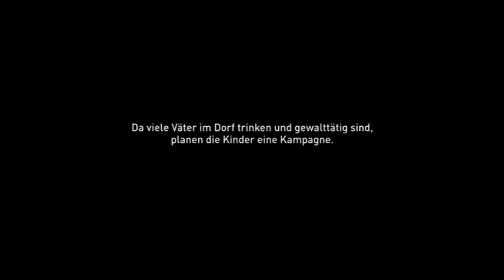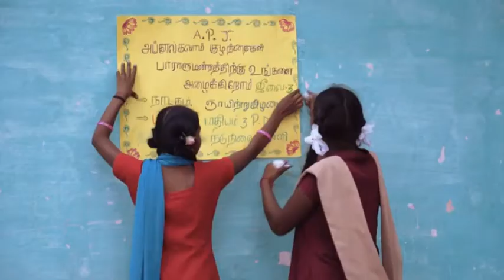Schulfilm-DVD: Power to the Children - Kinderparlamente in Indien (DVD / Vorschau)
Kinder in Indien nehmen ihr Leben in die eigenen Hände. Sie sind nicht länger bereit soziale Missstände und Umweltverschmutzung zu ertragen.
Sie gründen Kinderparlamente, wählen ihre eigenen Minister und kämpfen dafür, dass ihre Rechte respektiert werden. Sie ändern nicht nur ihr eigenens Leben zum Besseren, sondern auch das der ganzen Dorfgemeinschaft.

Der Film erzählt aus der Perspektive der Kinder über ihre Herausforderungen und Aktionen in einer Gesellschaft, in der von Kindern erwartet wird, dass sie dem Beispiel der Erwachsenen folgen. Doch diese Kinder gehen einen neuen Weg - mit Entschlossenheit, Mut und Kreativität